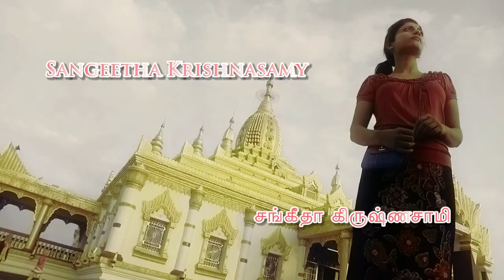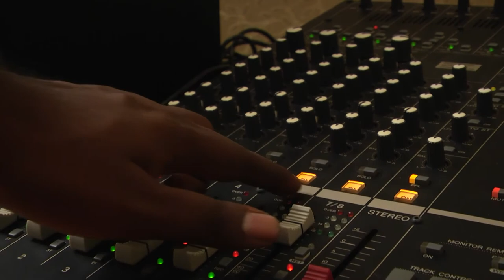Maunam - Episode 2 l Malaysia Series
Story of an innocents women life become tragedy due to her past.
A Shine Entertainment's Production.

Movie                    : Maunam
Casting                 : Haridass , Sangeeta Krishnasamy , Agohendran and Banu
Director                 : R Perakas Rajaram